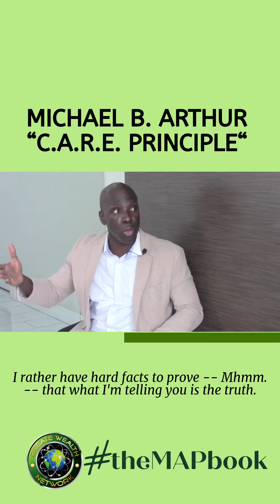The CARE Principle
The CARE principle: Guiding my real estate business and inspiring fellow investors. @‌miketheagent163 🏠💼💫

Don't miss out on his incredible story! 🎧🎥

Click the link in our bio to join Michael on his enlightening journey!